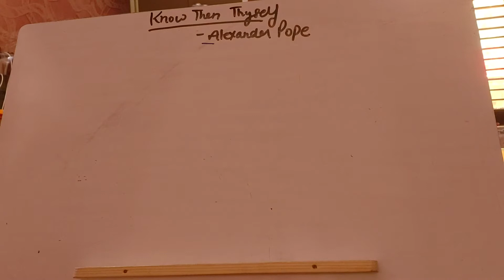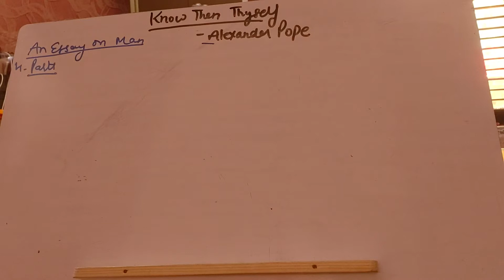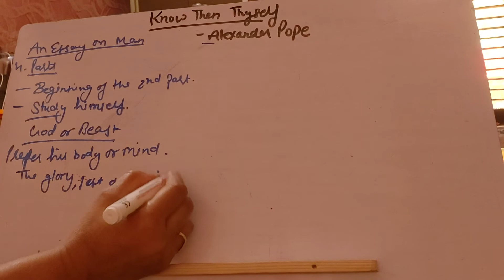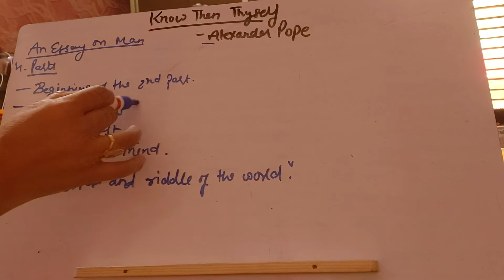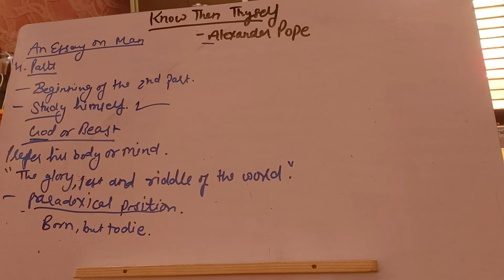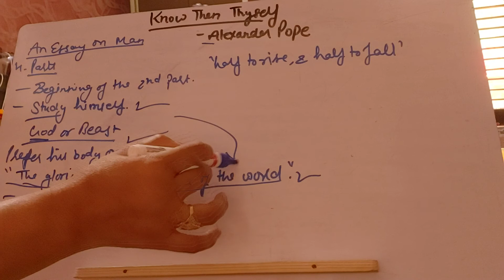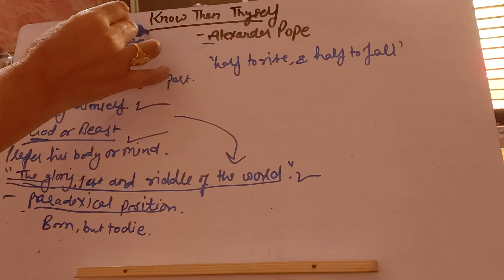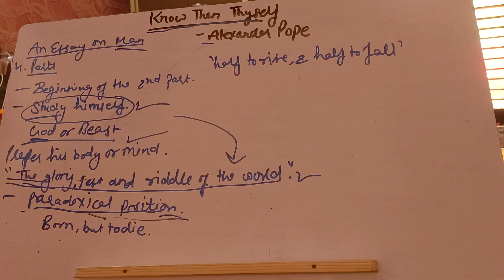Know Then Thyself by Alexander Pope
This poem throws  light  on  the  proper study of  man is the man himself.👨‍🏫📚📖